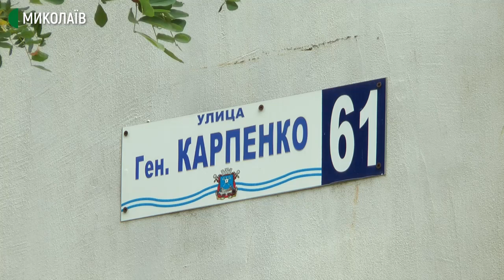У Миколаєві триває миття каналізаційних мереж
Співробітники комунального підприємства "Миколаївводоканал" виконують сезонне миття каналізаційних мереж. Каналопромивальна машина під тиском води вимиває та всмоктує сміття.